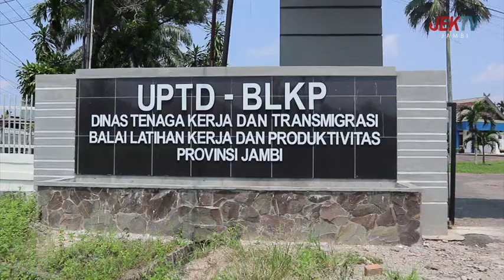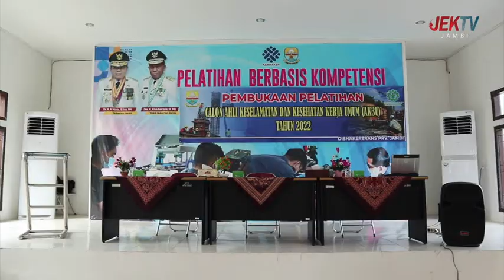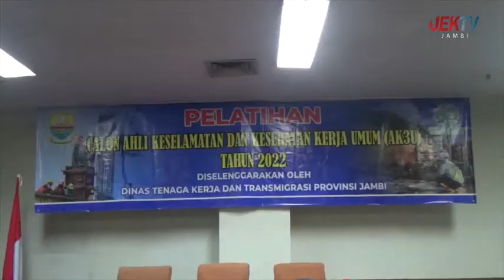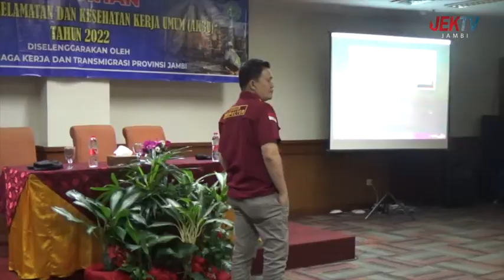25 AGUSTUS 2022 || LIPSUS - PELATIHAN CALON AHLI KESELAMATAN DAN KESEHATAN KERJA UMUM 2022